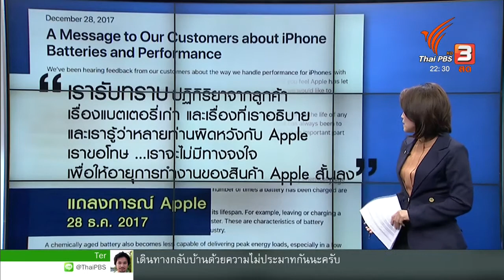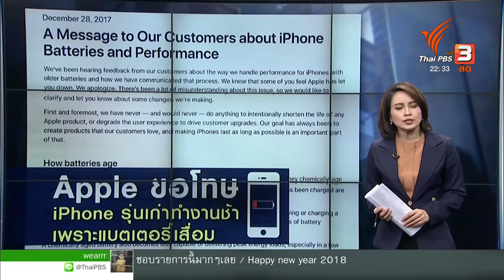Apple ขอโทษ iPhone รุ่นเก่าทำงานช้าเพราะแบตเตอรี่เสื่อม